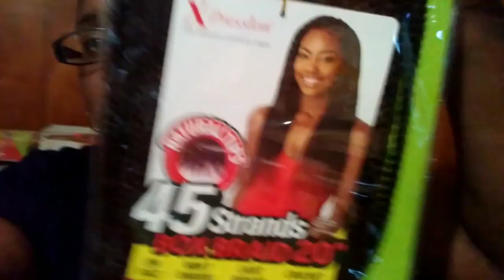Medium size box braids crochets😍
hi, guys welcome back to my channel like comment and Subscribe to see more videos Box braids are a type of hair-braiding style that is predominantly popular amongst African people and the African diaspora. This type of hairstyle is a "protective style" (a style which can be worn for a long period of time to let natural hair grow and protect the ends of the hair) and is "boxy", consisting of square-shaped hair divisions. Box braids are generally installed by using synthetic hair which helps to add thickness as well as helping the natural hair that is in the braid. Because they are not attached to the scalp like other similar styles such as cornrows, box braids can be styled in a number of different ways. The installation process of box braids can be lengthy, but once installed they can last for six to eight weeks. They are known for being easy to maintain. Hair-braiding styles were used to help differentiate tribes, locations, and also possibly a symbol of wealth and power due to the amount of effort that went into styling braids.[3] Box braids were not given a specific name until the 1990s when popularized by R&B musician Janet Jackson, but have been used for years. This style of braiding comes from the Eembuvi braids of Namibia or the chin-length bob braids of the women of the Nile Valley from over 3,000 years ago.[3] The mothers in the tribes would teach their young daughters how to braid each other's hair, and this became a social activity for the tribes.[4] Box Braids are also commonly worn by the Khoi-San peopleMedium size box braids crochetsMedium size box braids crochetsMedium size box braids crochetsMedium size box braids crochetsMedium size box braids crochets of South Africa[5] and the Afar people in the horn of Africa.[6] [7] In Africa, braid styles and patterns are a way of distinguishing the different tribes, marital status, age, wealth, religion and social ranking